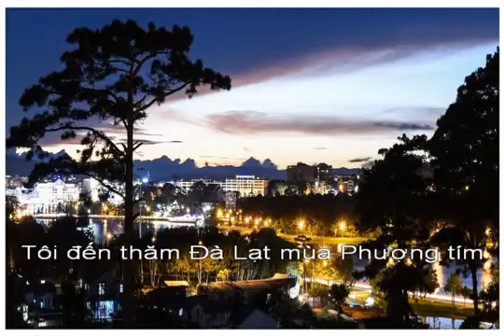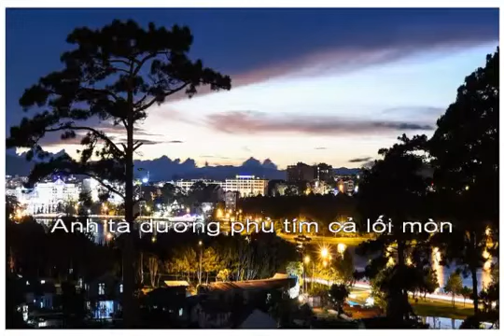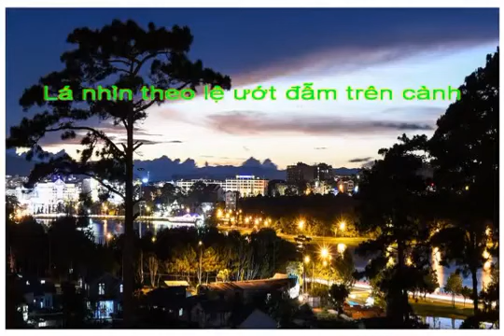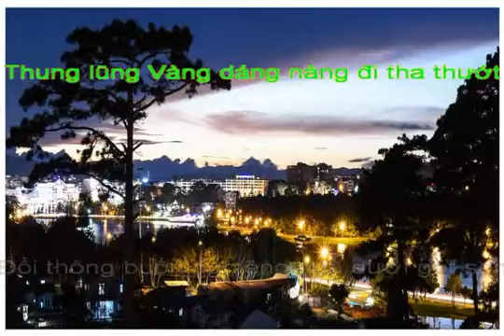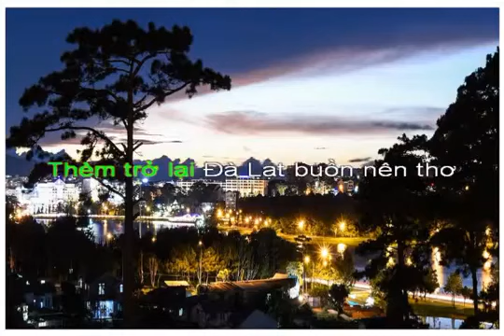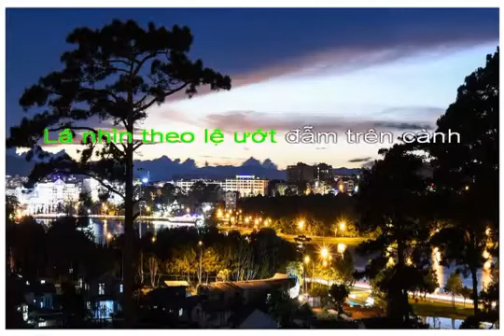Đà Lạt và nỗi nhớ Melody ton A